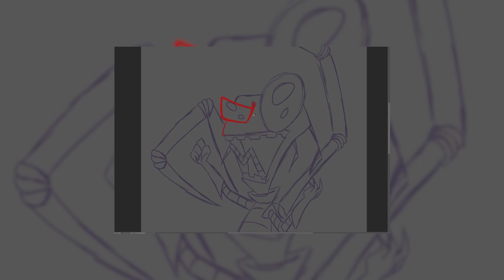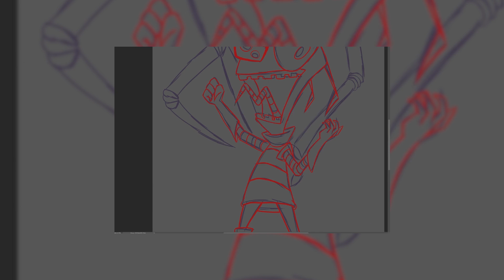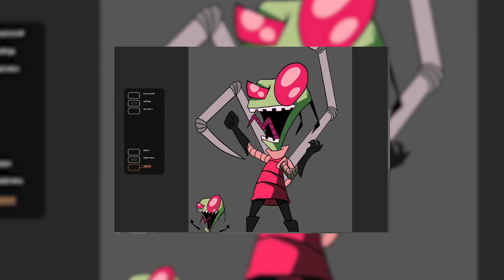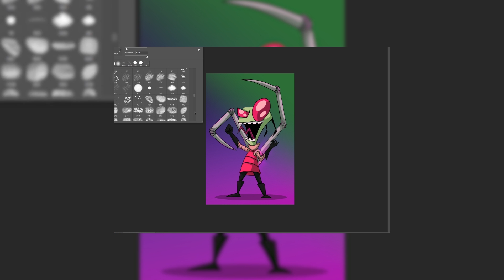Zim Speedpaint Twitter Poll Winner